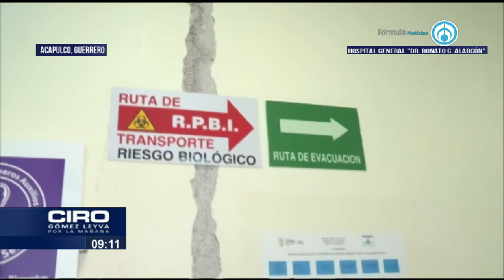Con daños por sismo, falta de personal, medicamentos e instrumentos, así opera hospital en Guerrero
Las condiciones laborales en el hospital comunitario de Tixtla, Guerrero, son limitadas debido a la falta de instrumentos, consultorios y medicamentos. Por otra parte, el Hospital General Donato G. Alarcon, ubicado en Ciudad renacimiento, Acapulco, necesita 36 especialistas y está trabajando a menos del 40 por ciento de su capacidad debido a los daños ocasionados por el sismo del año pasado.

Grupo Fórmula